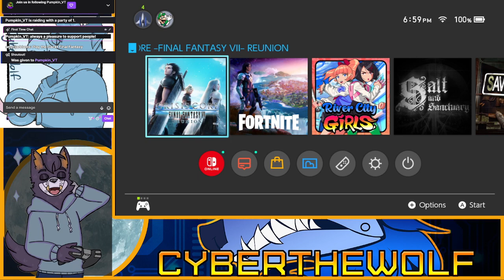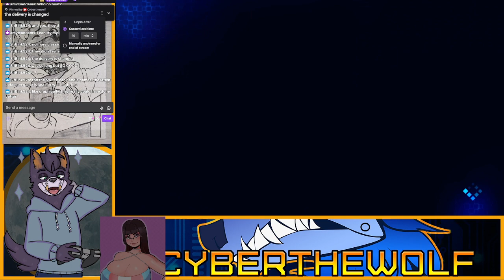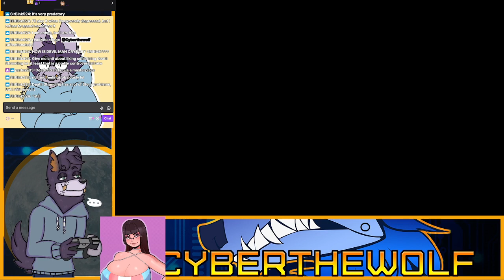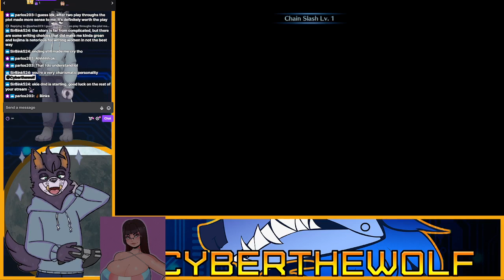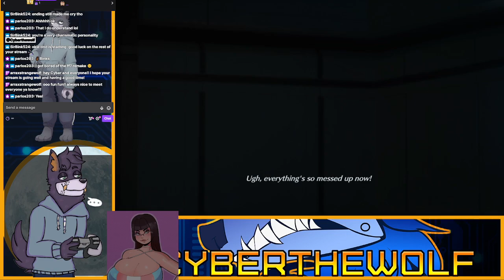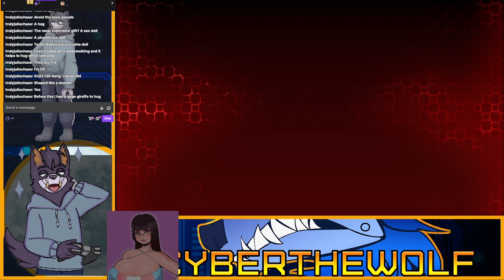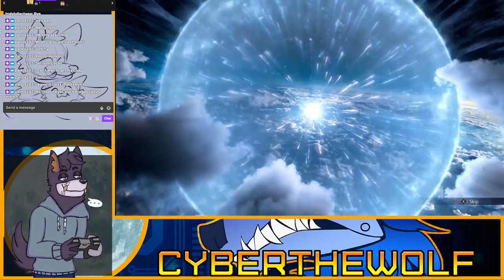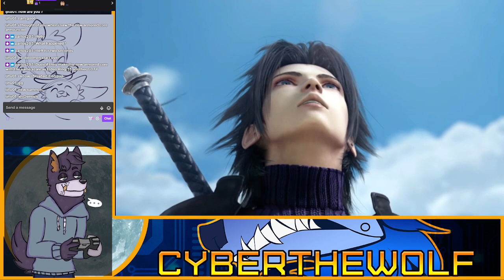Crisis Core: Final Fantasy VII - Reunion | Showcase Switch Version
Stream Layout Provided By Superslothpants

Cyberthewolf Still in thumbnail and pngtuber provided by ehjur